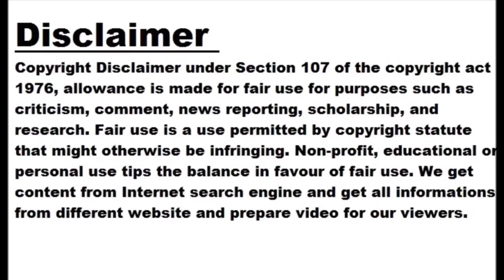Jeep Recalls 331,401 Grand Cherokees Because Rear Springs Could Fall Off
The latest recall as listed by the National Highway Traffic Safety Administration (NHTSA) focuses solely on the Jeep Grand Cherokee, but it's a hefty number. 331,401 SUVs going back to 2021 could experience a failure of the rear springs, and by that, we mean the springs could detach and come off while driving. Yikes. The issue affects both standard Grand Cherokee and stretched Grand Cherokee L models, but only those without an air suspension system. To be more specific, the recall (NHTSA ID 23V-413) lists 114,302 Grand Cherokees possibly at risk, with the remaining 217,099 models being the Grand Cherokee...